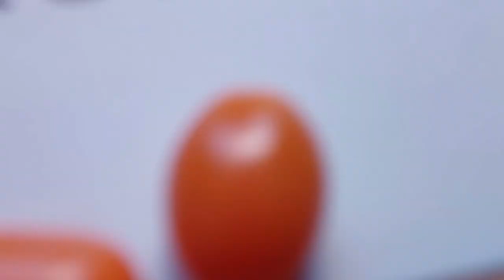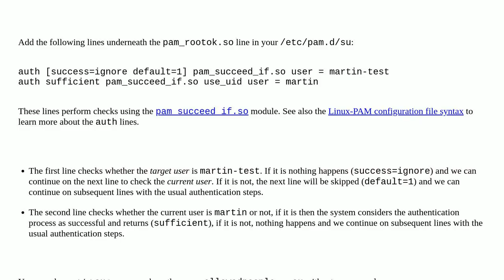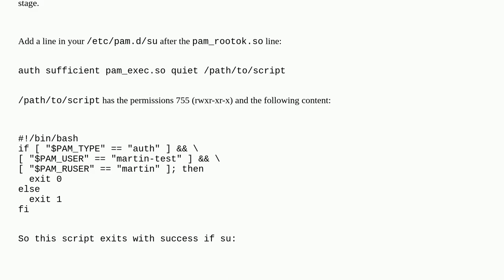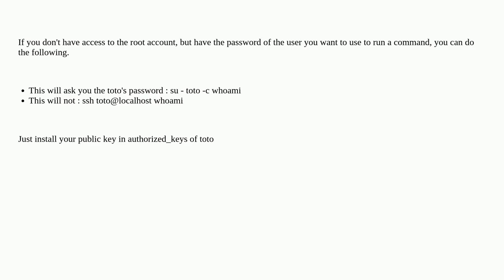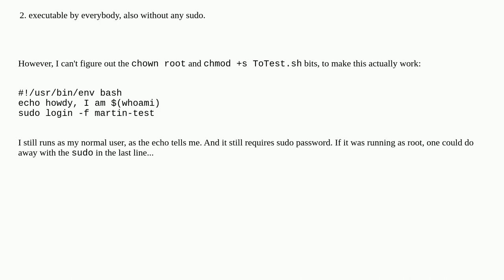Unix: Allow user1 to "su - user2" without password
Allow user1 to "su - user2" without password

A special thanks goes out to the community

  authentication pam password users